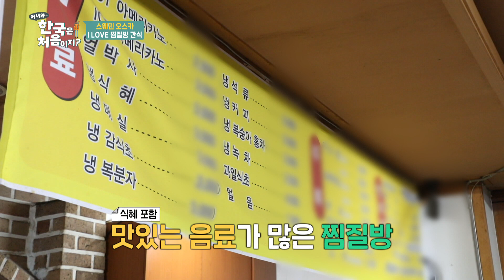두 눈이 번쩍 뜨이는 시원 달달 식혜의 맛♭ l 어서와한국은처음이지 l MBCevery1 l EP.248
▶ 한국살이 새내기 스웨덴에서 온 오스카와 친구들이 한국에서 맞는 첫 여름!
▶ 바이킹 후예의 명예를 건 수상 레저 즐기기! 스웨덴 4인방의 푹 '빠지'는 시원한 여름 여행
▶ K-여름나기 두 번째 STEP! 펄펄 끓는 솥뚜껑 닭볶음탕으로 마스터한 한국식 이열치열 문화 체험!
▶ 사우나 민족의 자존심! 100도를 웃도는 불가마에서 펼쳐진 스웨덴 친구들의 오래 버티기 대결 한판!
▶ 찜질방VER 완벽 간식 '식혜X구운 달걀' 첫 경험! 생소한 구운 달걀을 두고 난데없이 벌어진 논쟁?!